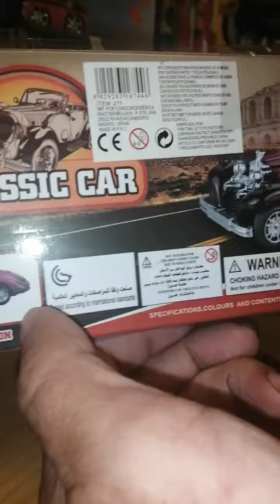ABRI CAJIN DE DOS COCHES CLÁSICOS FRICCIÓN MADE IN CHINA PERO BIEN DETALLADOS